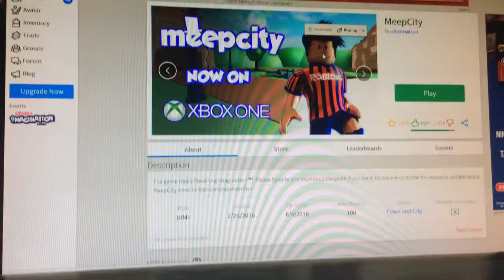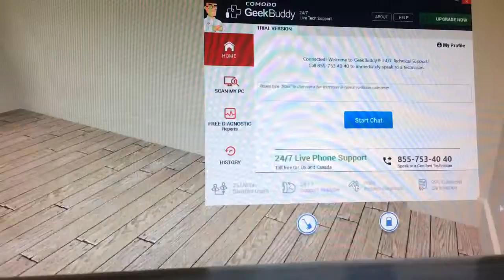Roblox ep.4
Today we play Meepcity!! I wonder what will happen